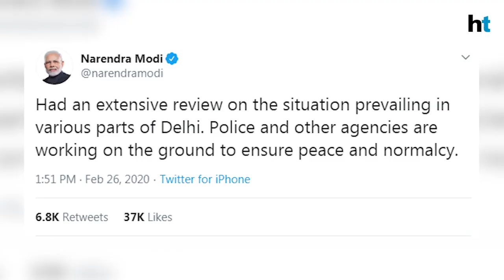'Inshallah...': NSA Ajit Doval's message after visiting Delhi violence hotspots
National Security Advisor Ajit Doval visited areas in north-east Delhi where violence broke out three days ago. Doval interacted with locals in Maujpur and other areas and asked assured them of maintaining peace. Doval also underscored that he had been tasked to visit the affected areas and hold review meetings by Home Minister Amit Shah. Doval briefed Shah over the situation. Earlier, Prime Minister Narendra Modi tweeted asking people to “maintain peace”.